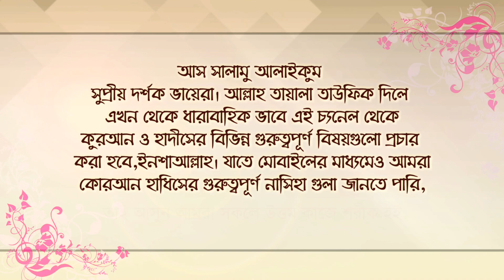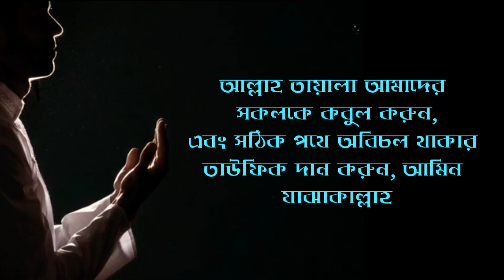বাংলা অডিও হাদীস | আমলনামা লিপিবদ্ধকরণ ও আল্লাহর করুণা | bangla Hadith | audio hadith bangla